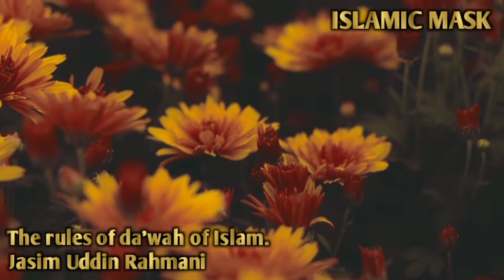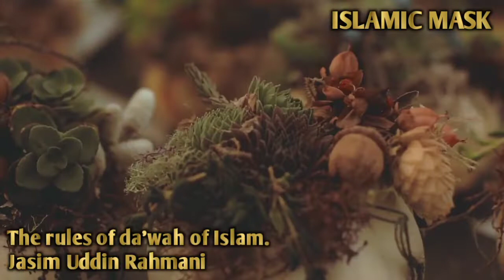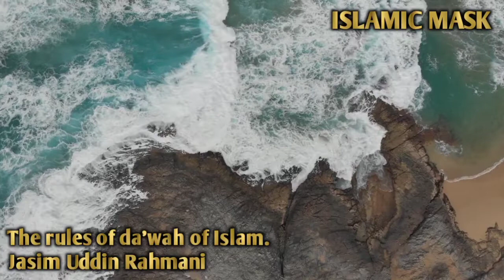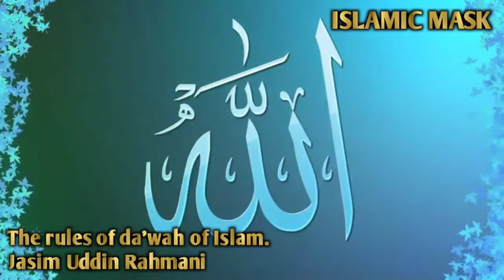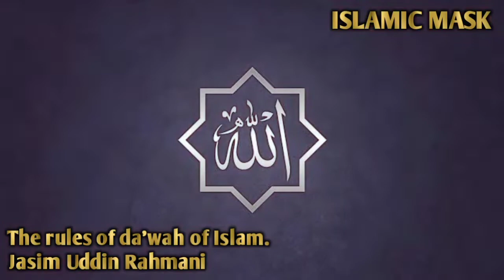ইসলামের দাওয়াতের নিয়ম। (পর্বঃ-৫) | Jasim Uddin Rahmani | Bangla Waz | @ISLAMIC MASK